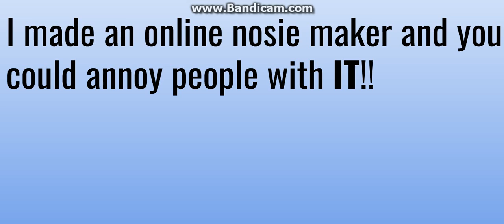THE NOISE MAKER